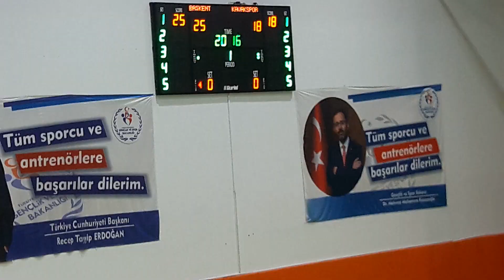Başkent Voleybol Akademisi-Kavakspor Bölgesel lig 1-0